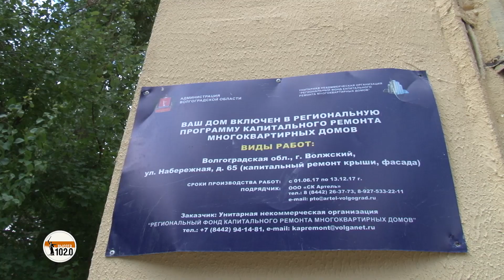Капитальный ремонт многоэтажек преобразил целые районы Волжского